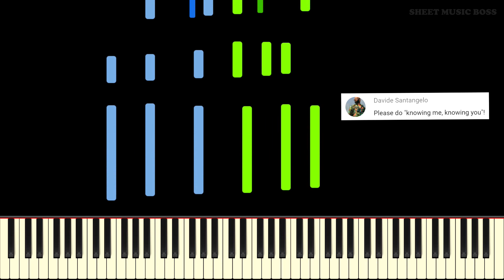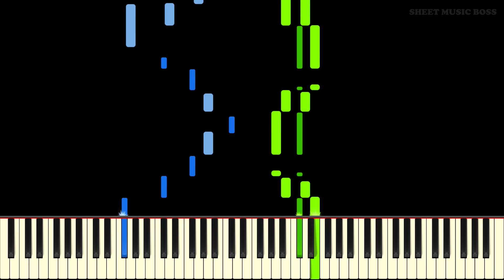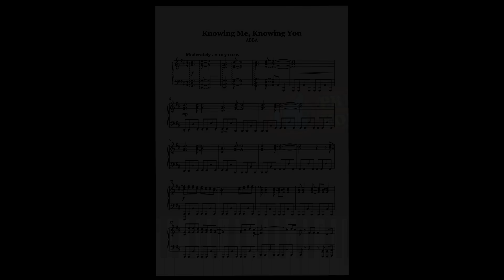ABBA - Knowing Me, Knowing You - Piano Tutorial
One of the greatest break-up songs...😢❤🎵🎹

Learn how to play Knowing Me, Knowing You by ABBA on piano with this Synthesia piano tutorial! Please enjoy!

ABBA's "Knowing Me, Knowing You" is a hit single from the band, released later in their careers in the year 1977. It grew to be one of ABBA's most successful singles, and is among the first of their songs dealing with the subject matter of break-ups. Following Knowing Me, Knowing You were other break-up hits such as "The Winner Takes It All", "One of Us" and "When All is Said and Done". The song was a favourite of Benny Andersson, along with "Dancing Queen", "The Winner Takes It All" and "When I Kissed the Teacher", which he listed among ABBA's greatest recordings. This piano arrangement of "Knowing Me, Knowing You" brings the Europop hit to life, and will have any ABBA fan excited to learn!

This piano arrangement of Knowing Me, Knowing You is fantastic to play! You can learn it with our Synthesia piano tutorial, or from our official Sheet Music Boss sheet music at the top of the description!